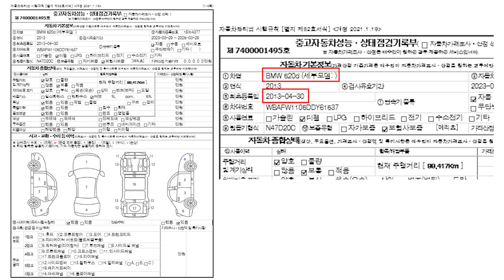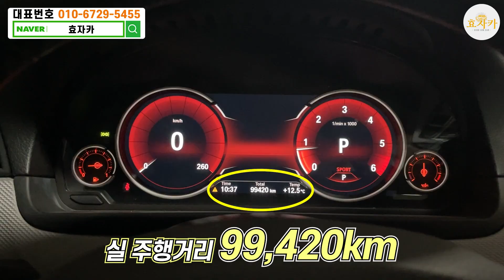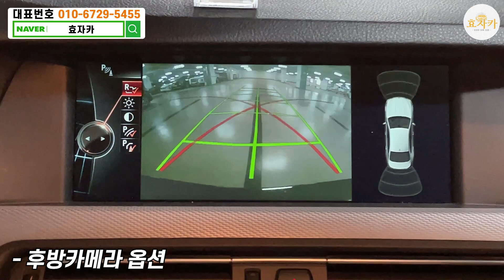이게 "찐" 5시리즈 M스포츠!! 신형계기판&브라운시트&순정M스포츠까지!! 이런게 1000만원대에요??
1. BMW 뉴 5시리즈 520D M스포츠
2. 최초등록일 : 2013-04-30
3. 주행거리 : 99,417Km
4. 차량금액 : 1590만원

100%실매물! 전액할부 구매가능!